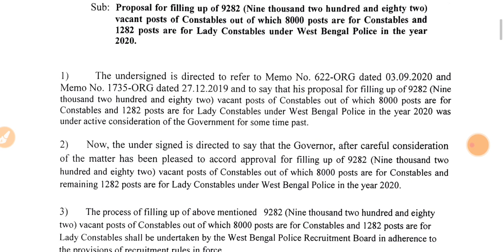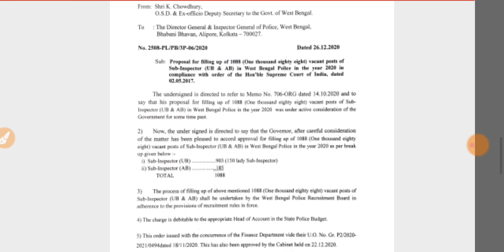WB Police Constable , S.I new recruiment update notice published 2020.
WB Police Constable vacancy 9282

Male Vacancy -8000+
Female vacancy - 1282+

WB Si Vacancy - 1088
(Female 150)